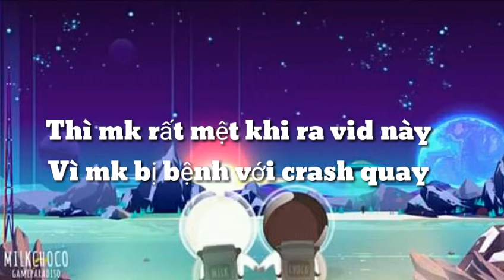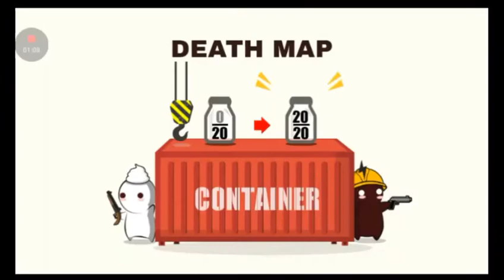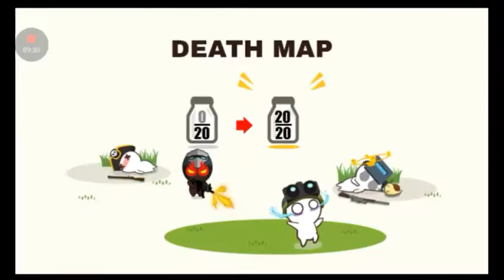Milkchoco|Mini chs full combo *đen* BB5_Aim&Police_Stick và Carog[Mini Games:D]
Chào các bn đến với channel của Mik Mik là Mini đây😎

Chúc các bn xem vid vui vẻ:v
Các bn mún giao lưu với mik trong milkchoco qua id:19968902

Mk là ng chơi trong clan Moon🌛

Các bn thấy vid này hay các bn hãy để lại 1 like và 1 sub và đừng quên chia sẽ cho nhìu ng bik đến channel của mik!!

Chúc các bn xem vid vui vẻ💝💝